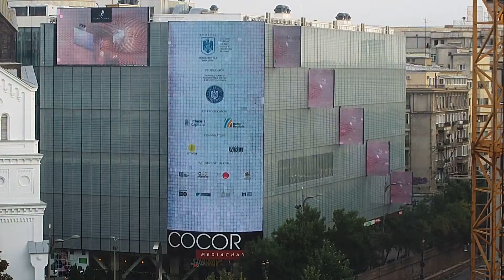Festivalul George Enescu